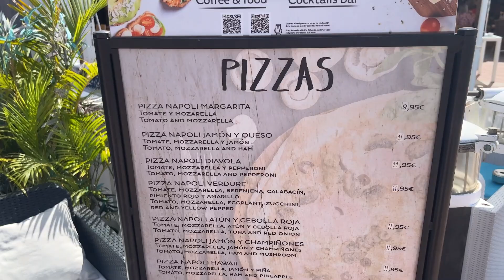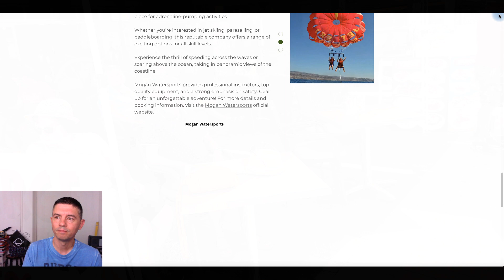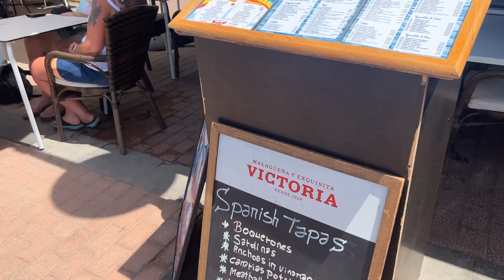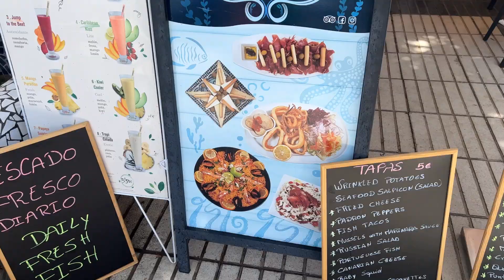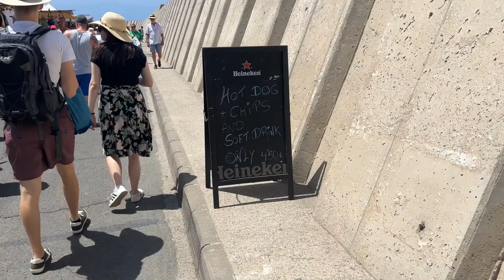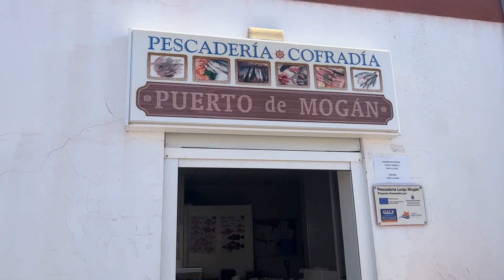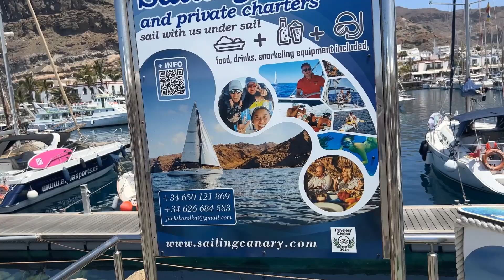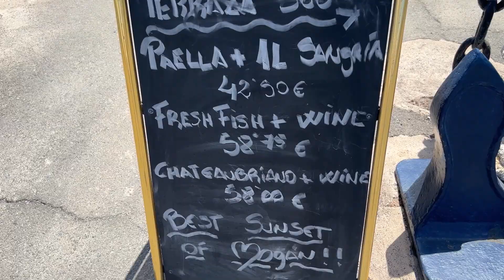Puerto Mogan, Gran Canaria, Walk Through The Marina Market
As I walk through the market's colourful streets, you'll be captivated by the delightful sights and sounds that surround you. The market's setting, often referred to as "Little Venice," boasts charming canals lined with bougainvillea-covered buildings, creating a truly enchanting ambiance.

Immerse yourself in the lively hustle and bustle as local artisans proudly showcase their handmade crafts. From intricate pottery to exquisite jewelry, traditional Canarian items to international souvenirs, there's something for everyone's taste and style. Don't forget to haggle with the friendly vendors to secure a fantastic deal!

While exploring the market, be sure to indulge in the tantalizing aromas wafting from the various food stalls. Savor traditional Canarian dishes, such as papas arrugadas (wrinkled potatoes) with mojo sauce or fresh seafood delicacies. Treat yourself to local sweets like bienmesabe or quesillo, providing a perfect balance of flavors.

Throughout the video, I'll also highlight the market's diverse entertainment options. Listen to live music performances by talented local musicians, watch lively street performances, or take a leisurely boat ride along the canals to get a different perspective of the market.

Puerto Mogán Market is not only a shopper's paradise but also an excellent opportunity to immerse yourself in the local culture. Engage with friendly locals and fellow visitors, exchange stories, and create lasting memories. T

Join me on this virtual tour of Puerto Mogán Market, and let the vibrant colours, enticing aromas, and friendly atmosphere transport you to this lively corner of Gran Canaria.